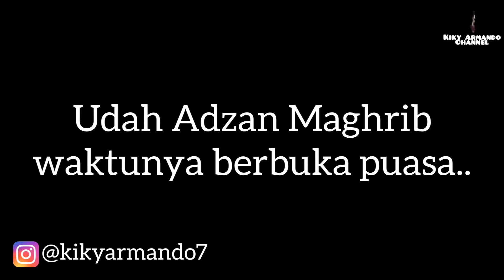Bukber (Buka Puasa Bersama) Artis Dan Team Angling Dharma Series Di Bulan Ramadhan 2022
Bukber (Buka Puasa Bersama) Artis Dan Team Angling Dharma Series di bulan suci Ramadhan tahun 2022. Sekaligus menjadi ajang perkumpulan dan silaturahmi para pendekar, walaupun ada beberapa yang tidak bisa hadir, seperti Afdhal Yusman, Dian Sidik, Arnold Leonard, Sandy SS, dll. Tetapi artis-artis lainnya, seperti Choky Andriano, Kiky Armando, Ovy Ratu Serigala, Gege Fransiska, dll tetap hadir.